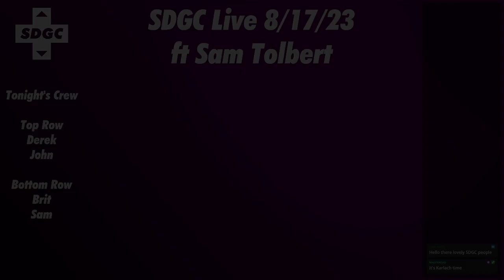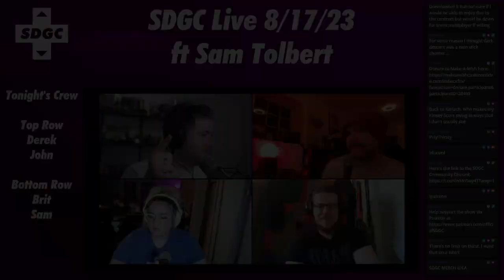SDGC Live 8/17/23 ft Sam Tolbert